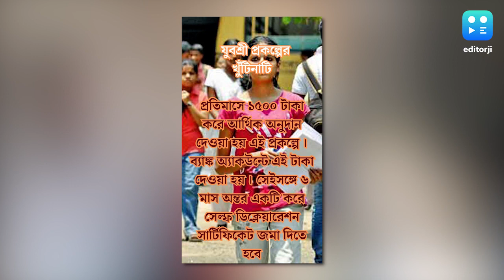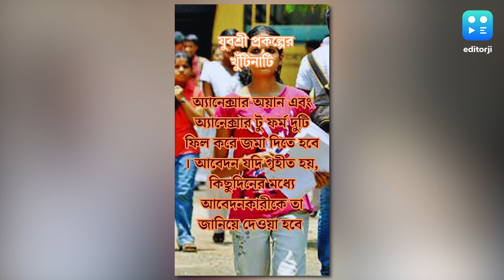Yuvashree Scheme : যুবশ্রী প্রকল্পে মাসে মাসে টাকা, কারা আবেদন করতে পারবেন, কী কী সুবিধা জেনে নিন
পশ্চিমবঙ্গ সরকারের যুবসমাজের জন্য যুবশ্রী প্রকল্প । যাঁরা, বেকার কর্মহীন, তাঁদের জন্য এই প্রকল্প ।